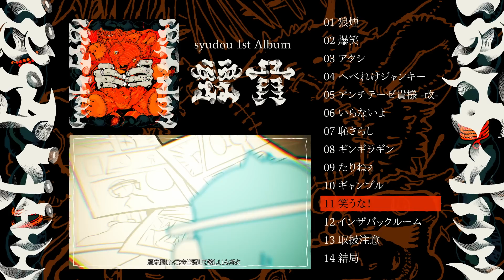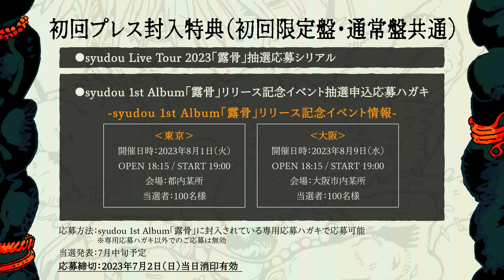syudou 1st Album「露骨」クロスフェード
syudou 1st Album「露骨」 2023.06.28 Release

Movie：sakiyama
Artwork：ヤスタツ

syudou 1st Album「露骨」
発売日：2023年6月28日

・初回限定盤（CD+Blu-ray）
価格：¥5,280（税込）/ ¥4,800（税抜）
品番：SYDU-002

品番：SYDU-003

【収録曲】
01. 狼煙
02. 爆笑
03. アタシ
04. へべれけジャンキー
05. アンチテーゼ貴様 改
06. いらないよ
07. 恥さらし
08. ギンギラギン
09. たりねぇ
10. ギャンブル（TVアニメ『月が導く異世界道中』オープニング主題歌）
11. 笑うな！（TVアニメ『クールドジ男子』第2クール オープニングテーマ）
12. インザバックルーム（TVアニメ『チェンソーマン』第5話エンディング・テーマ）
13. 取扱注意
14. 結局

【初回限定盤Blu-ray収録内容】
・syudou Online Live 2022「狼煙」
01. 狼煙
02. 取扱注意
03. へべれけジャンキー
04. コールボーイ
05. 邪魔
06. ビターチョコデコレーション
07. 笑え
08. 爆笑
09. たりねぇ
10. ギャンブル
・syudou Live 2023「我武者羅」- Documentary Film –

■CDショップ別オリジナル特典
・Amazon.co.jp：CD「ビターチョコデコレーション」(syudou Live 2023 「我武者羅」ver.)
・楽天ブックス：CD「ギャンブル」(syudou Live 2023 「我武者羅」ver.)
・セブンネットショッピング：CD「笑え」(syudou Live 2023 「我武者羅」ver.)
・タワーレコード：缶バッジ(40mm×40mm) タワーレコード ver.
・アニメイト：缶バッジ(40mm×40mm) アニメイト ver.
・一般店：クリアファイル(A4サイズ)
※特典は数に限りがございますので、なくなり次第終了となります。
ご購入前に必ず各CDショップ・オンラインショップ商品ページにて特典の有無をご確認ください。
※一部オンラインショップでは”特典対象商品ページ”と ”特典非対象商品ページ”がございます。
ご予約・ご購入の際にご希望される商品ページかをご確認いただいてからご予約いただきますよう、お願い申し上げます。

■初回プレス封入特典（初回限定盤・通常盤共通）
・syudou Live Tour 2023「露骨」抽選応募シリアル
・syudou 1st Album「露骨」リリース記念イベント抽選申込応募ハガキ
-syudou 1st Album「露骨」リリース記念イベント情報-
‹東京›
開催日時：2023年8月1日(火) OPEN 18:15 / START 19:00
会場：都内某所
当選者：100名様
‹大阪›
開催日時：2023年8月9日(水) OPEN 18:15 / START 19:00
会場：大阪市内某所
当選者：100名様

・応募方法：syudou 1st Album「露骨」に封入されている専用応募ハガキで応募可能。
※専用応募ハガキ以外でのご応募は無効
・当選発表：7月中旬予定
・応募締切：2023年7月2日(日)当日消印有効
syudou Live Tour 2023「露骨」
2023年8月24日（木）大阪：Zepp Namba
2023年8月25日（金）愛知：DIAMOND HALL
2023年8月31日（木）東京：Zepp DiverCity
OPEN：18:00 / START：19:00